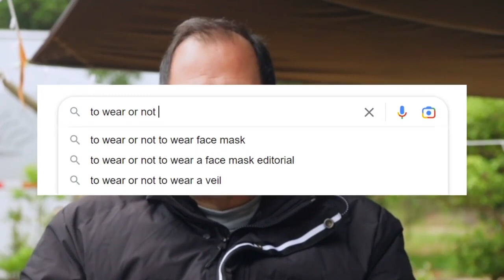《解封不解防∣调整举措基于优化防控 个人担起防疫责任》Colombian YouTuber：Guangzhou perform more scientific and precise COVID 19